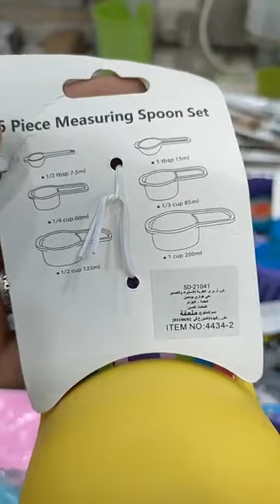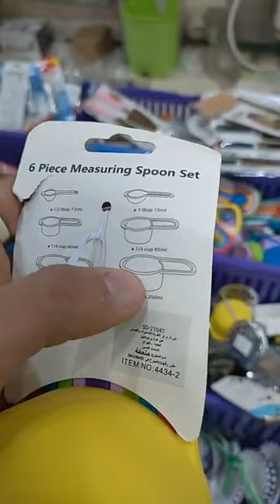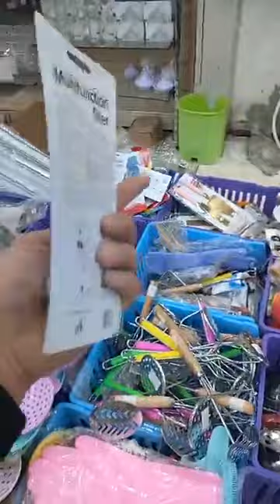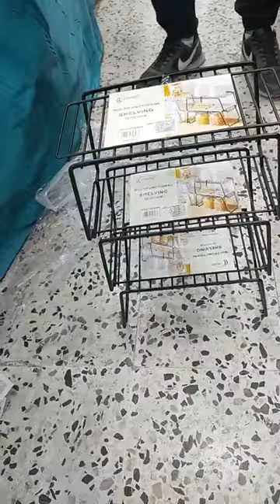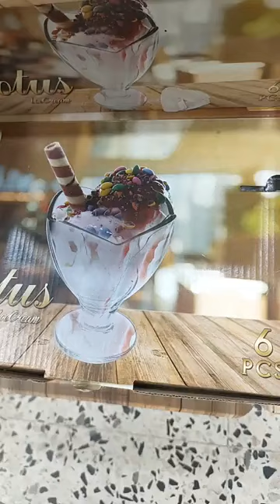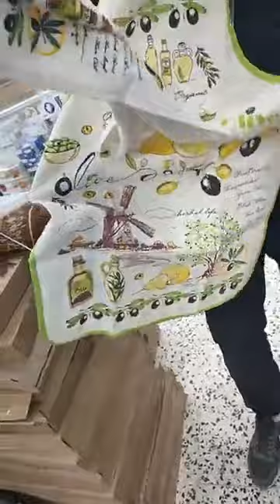بزار السلطان رود سيلاق سطيف